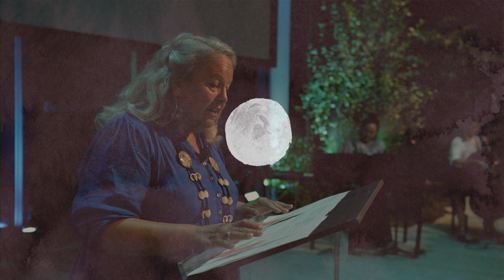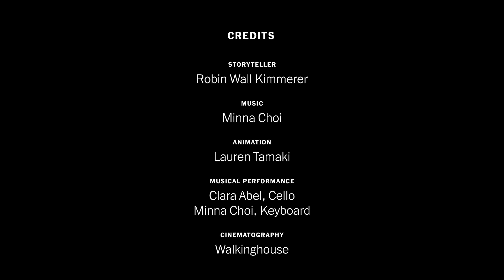Times Opinion: Robin Wall Kimmerer on Paddling Against the Wind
In a storytelling performance, Robin Wall Kimmerer, a scientist and author of “Braiding Sweetgrass,” shares how interactions with snapping turtles gave her the insights into humans’ relationship with nature and what we can do about climate change. This reading, accompanied by live music and animation, was part of the New York Times Climate Forward event.